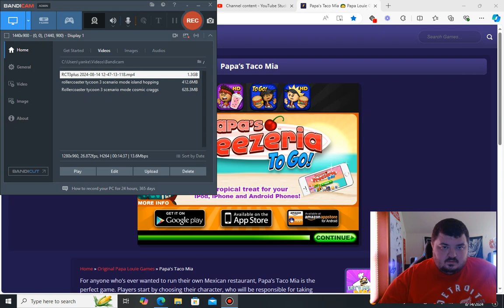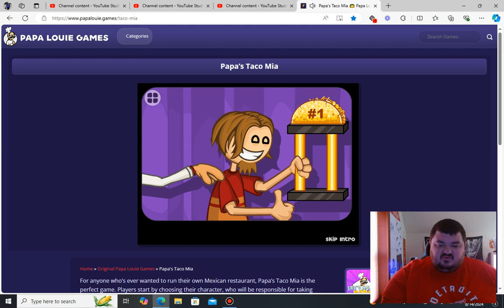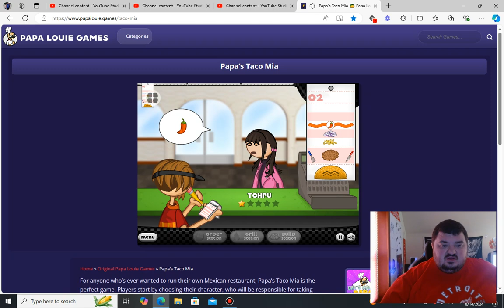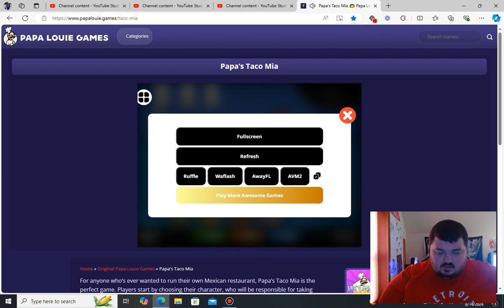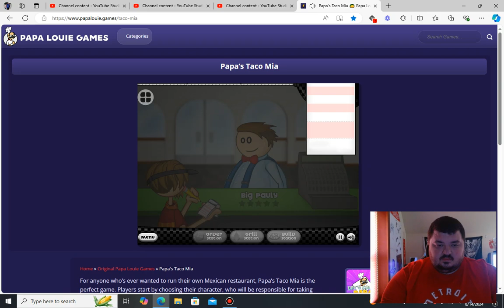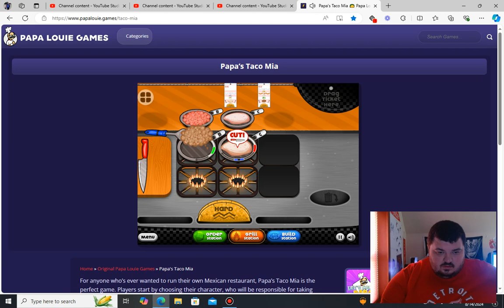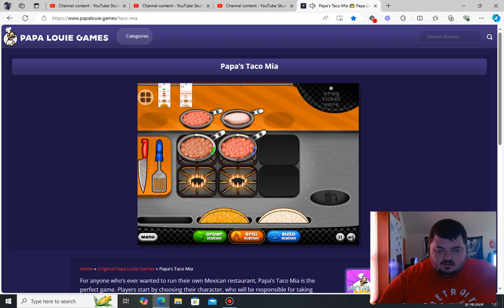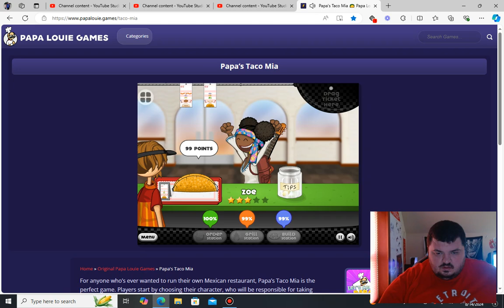playing papas taco mia in 2024